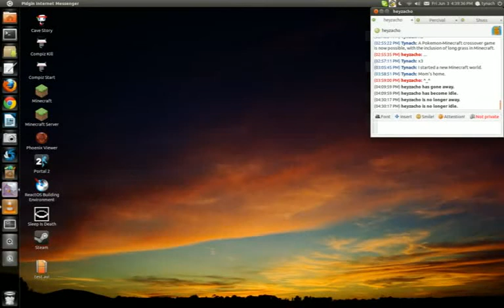Ubuntu 11.04 Unity Compiz Bug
This is a bug in the way Ubuntu Natty's Compiz handles window resizing. I remember in previous versions of Compiz, it worked mostly fine, and Gnome Shell/Mutter in Virtualbox it works fine. With windows that it doesn't jitter back and forth, it instead goes VERY slowly, often at about one frame per second or less.

I am using an nVidia GeForce 9800 GT graphics card, and an AMD Phenom II X4 925 processor. I don't believe my computer is 'just slow'.

Note: I've tried many different settings within CompizConfig Settings Manager, and cannot find any settings that fix this. Turning on Copy To Texture helps a little bit, as in it resizes smooth for a few fractions of a second (never a full second, but sometimes close), then go back to 1 frame per second.

That is what I have turned on here, and notice that the framerate is nice... But it jitters. I believe the low framerate, and the jittering, are related. Perhaps even the same. Notice how the window appears to be 'offset' a bit, and I have to click/drag the mouse on the desktop to get rid of that.

The desktop was captured with VLC, and saved onto that test.avi file visible on the desktop. To avoid the whole 'Black Bars' thing with the shadows of various items, I turned on "Force full screen redraws (buffer swap) on repaint" within the 'Workarounds' plugin. This bug happens whether or not that option is on. I played extensively with other options within 'Workarounds', 'OpenGL', 'Composite', and others. No luck.

My mouse is grabbing the left edge of the window.